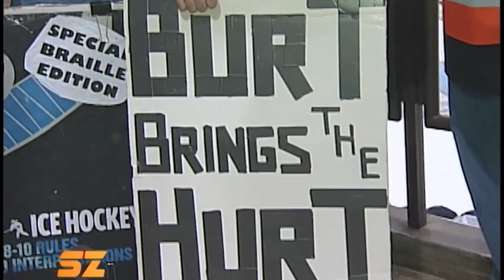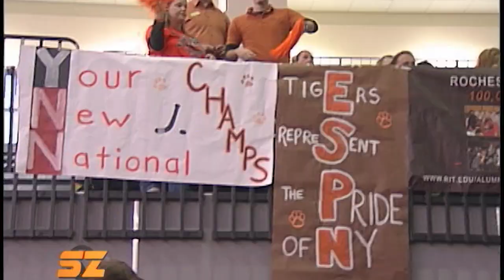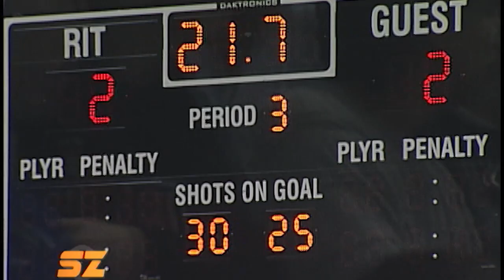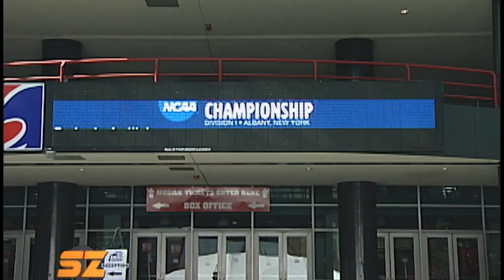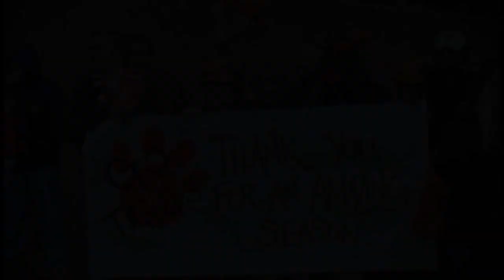Men's Hockey: 2010 Frozen Four Special